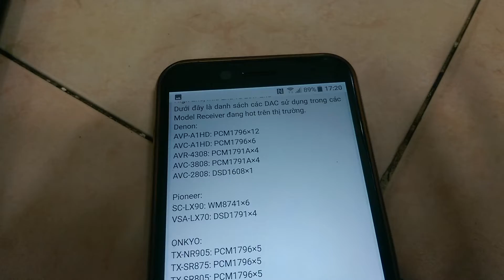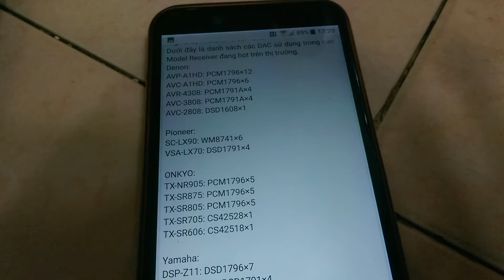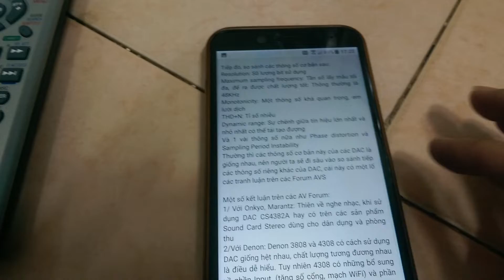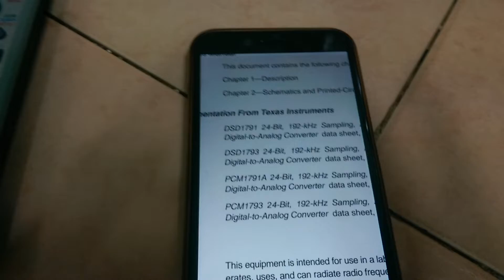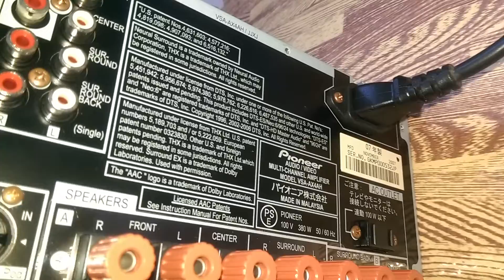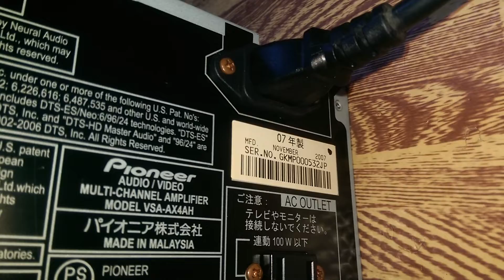( Đã bán) Cận Cảnh Pioneer VSA-AX4AH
Khi up xong cái video, em sẽ tiếp tục tìm hiểu các tính năng và mai sẽ cho lên sóng. Chiếc AX-4AH âm hay, tiếng sạch và trong vắt, quả không hổ danh Pioneer dòng Studios Monitor. Chiếc này coi như " ván đã đóng thuyền ", vậy nên các bác đừng hi vọng gì. Cám ơn các bác đã dành thời gian cho video !